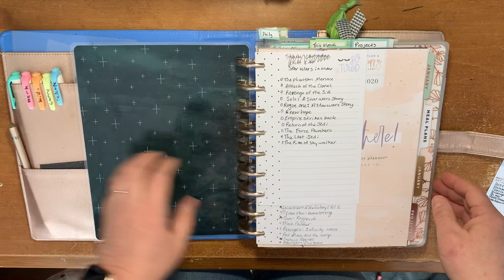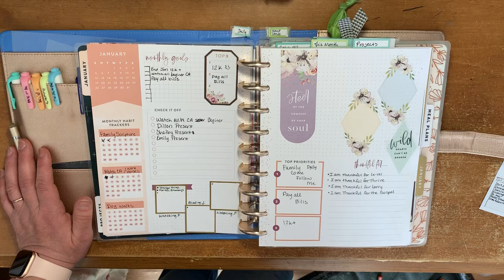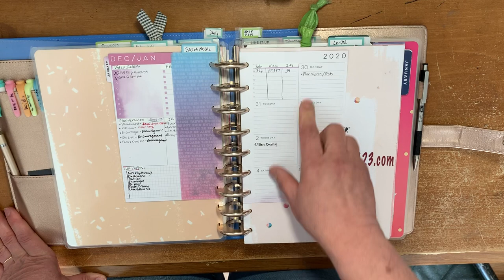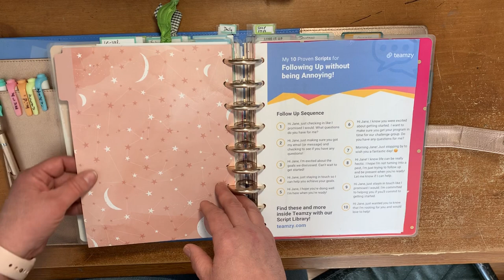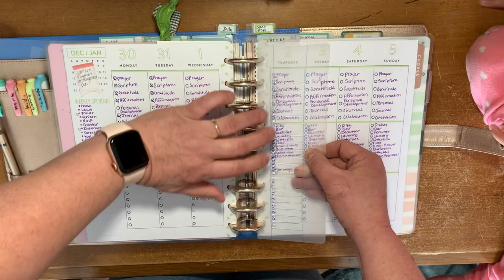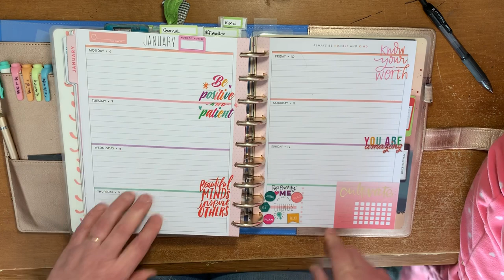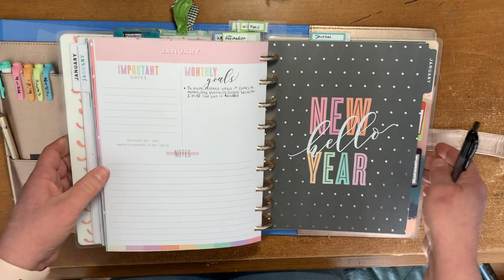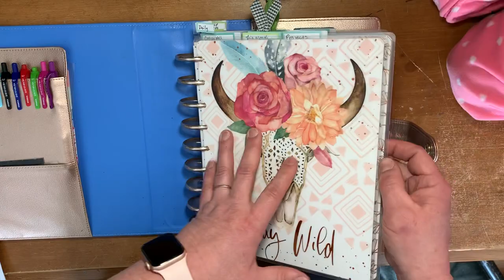Updated January 2020 set up - Transformer planning - Frankenplan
Welcome to the Lazy JX Ranch!

 Instagram: @LazyJXRanchCowgirlPlans and on @thethrivingrodeomom
Open Range: Lazy JX Ranch
MeWe: Celeste Johansen

Items used
Rose Gold Deluxe Cover
2020 Dreamseeker planner
Zebra Mild Liners, Gel pen, stainless steel pen
2019 RongRong Dashboard planner
2019 Wild & Free planner
2019 watercolor mini dashboard planner
2020 Encourager planner
Teacher Classroom Checklist
2019 dates Budget planner
2019 home Extention pack
2020 Be Well Planner
2020 Stargazer planner
2020 Pastel Dreams
2020 Psalms Faith Planner

Here are some services we recommend! Use our link to save you some money Try Kidbox Try Stitch fix (referal link) Save $20 on your next Shark purchase.